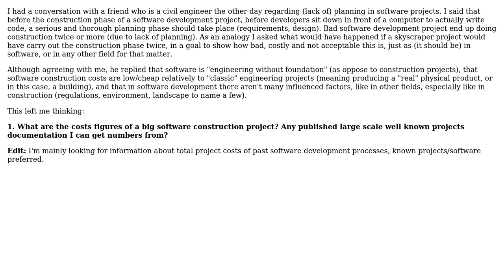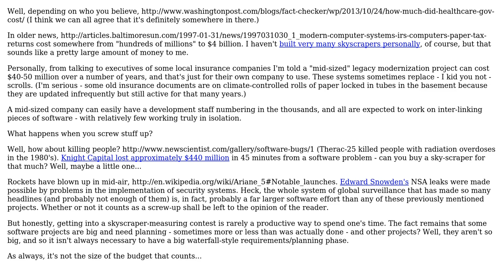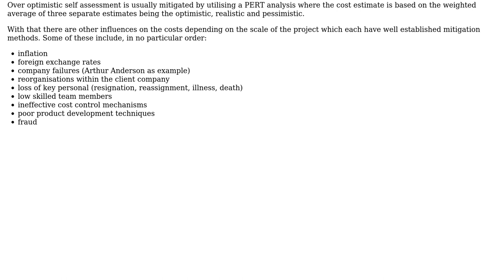Software development costs and influences (3 Solutions!!)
Software development costs and influences

With thanks & praise to God, and with thanks to the many people who have made this project possible! | Content (except music & images) licensed under CC BY-SA | Music | Images & others | With thanks to user user3339411 user Tai Paul user gnat user Cort Ammon user BrianH and the Stack Exchange Network Trademarks are property of their respective owners. You are responsible for your own actions.